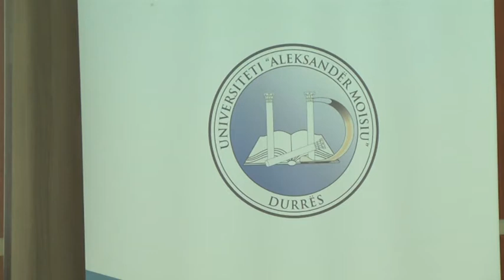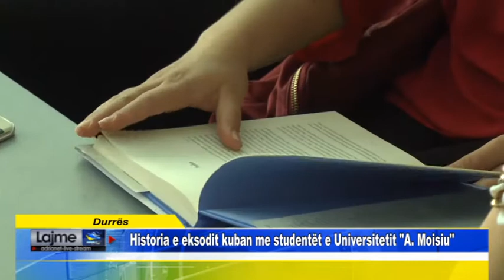19.05.2018 - Durrës - Historia e eksodit kuban me studentët e Universitetit "Aleksandër Moisiu"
Mes prillit dhe shtatorit të vitit 1980, më shumë se 120 mijë kubanë u larguan nga atdheu i tyre nën diktaturën e Fidel Kastros drejt lirisë. Nga porti i vogël i Marielit, ata udhëtuan me anije përmes ngushticave të Floridas dhe zbarkuan në brigjet amerikane. Që kjo ngjarje të mos harrohej, profesor Jose Manuel Garcia, nga Florida Southern College, që në kohën e këtij eksodi ishte adoleshent, ka shkruar librin “Zëra nga Marieli”, ku ka mbledhur historitë gojore të këtyre emigrantëve. Libri, i publikuar vetëm dy muaj më parë, është plotësim përmbajtësor i dokumentarit me të njëjtin titull që ka fituar tre çmime të rëndësishme në Shtetet e Bashkuara. I ftuar në katedrat më të rëndësishme për të folur rreth historisë së tij personale, por edhe për të rrëfyer eksodin më të madh të Amerikës Latine, profesor Garcia  ka mbajtur një leksion të hapur edhe me studentë të Fakultetit të Shkencave Politike-Juridike, në Universitetin “Aleksandër Moisiu” të Durrësit. Ai rrëfeu historinë e emigrimit të tij, kur ishte adoleshent, dhe peripecitë e realizimit të dokumentarit pas 30 vitesh, për të cilin iu desh edhe të hynte ilegalisht në Kubë.